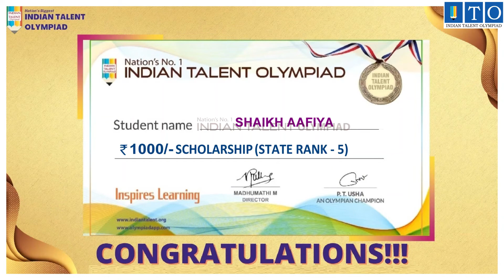Olympiad High Scorer 2021-22. STATE TOPPER State Rank - 5 Shaikh Aafiya SURAT, GUJARAT